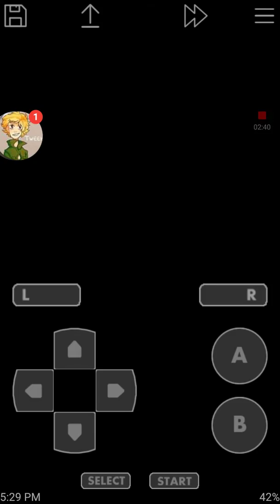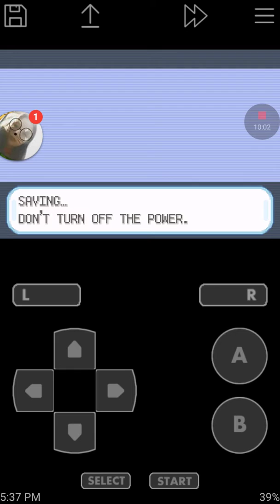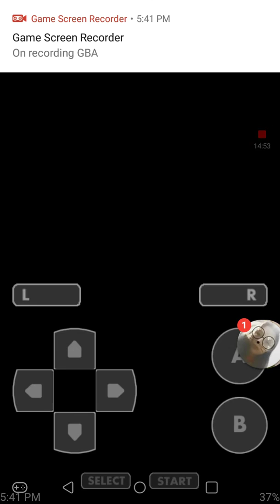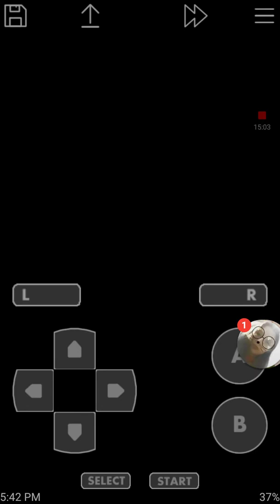Pokemons SEASON 1 FINALEE: the best like no one ever was. The true champion